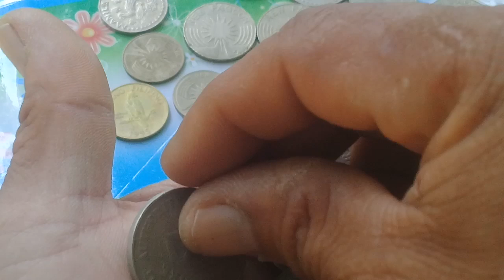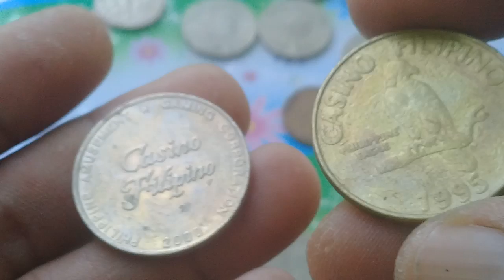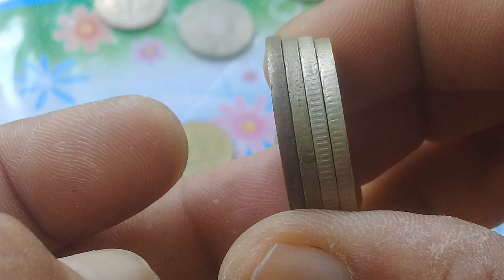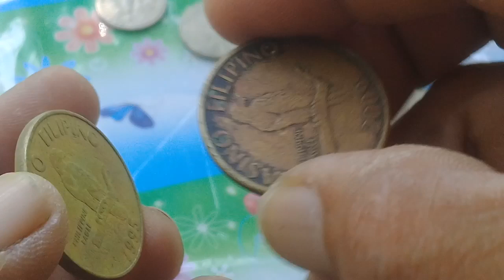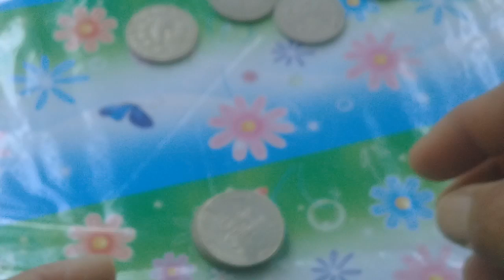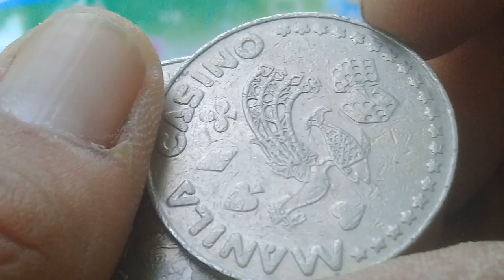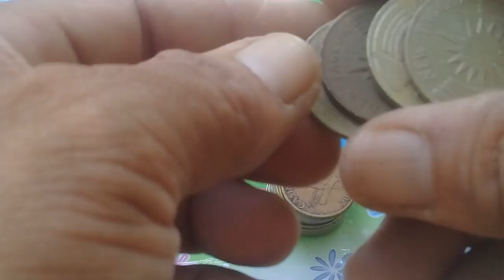New PAGCOR tokens LRT FARE